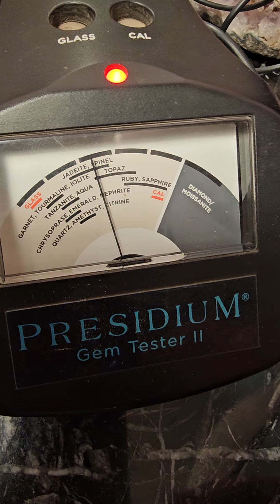اهم الاحجار الكريمة الزبرجد والزمرد والياقوت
حجر الزبرجد ... حجر الزمرد .. حجر الزفير ... احجار مهمه جدا في حياتنا ومش بس طاقه عاليه كمان قيمه عاليه الاحجار الكريمه الطبيعه لها سحر وجمال ومع سرايا عابدين بحاول اعملك المعادلة الصعبه وهي القيمه والشكل في نفس الوقت
هاكون في خدمتك في اي استفسار واتس اب 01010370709